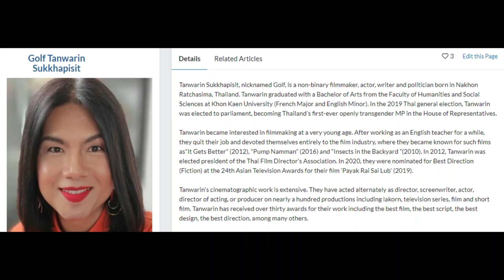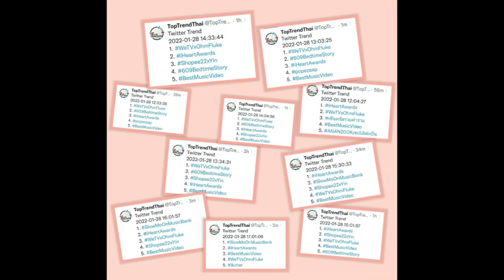OhmFluke - 609BedTimeStories (Part 1)